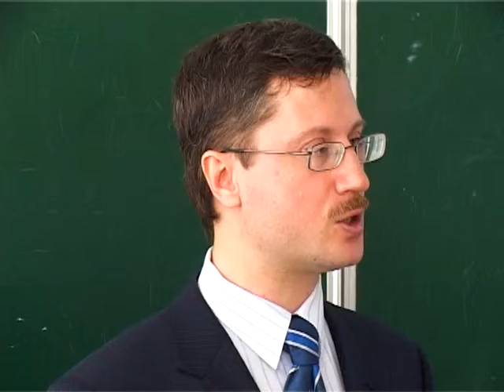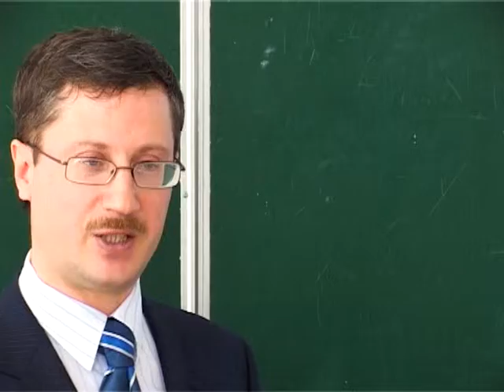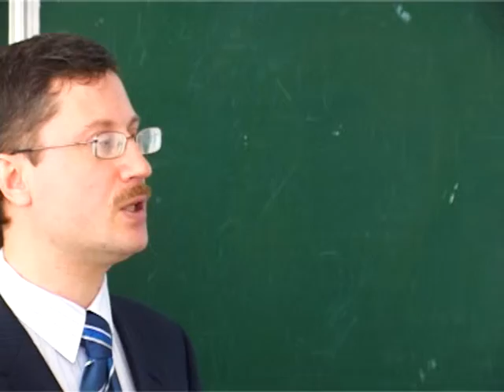Общая история адвокатуры. ч. 7. Российская адвокатура. Советская адвокатура.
Видеолекция Мельниченко Романа Григорьевича в которой рассказывается о двух периодах российской адвокатуры: советская адвокатура (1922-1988) и вольная адвокатура (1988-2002).
Советская адвокатура (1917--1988), обладала отличительной особенностью, аналогов которых мы не находим в истории адвокатуры -- это тотальная адвокатская монополия. На законодательном уровне, вся сфера юридических услуг, была монополизирована адвокатами, состоящими в коллегиях адвокатов -- монопольно-советская адвокатура. Никогда еще адвокаты не получали в свои руки весь легальный рынок юридических услуг. Несмотря на наличие внешних признаков корпоративной адвокатуры, монопольно-советская адвокатура, безусловно, относилась к адвокатуре государственной. Однако для внешнего наблюдателя, советская адвокатура мимикрировала под адвокатуру корпоративную.
Развитие юридической помощи в России после 1917 г. связано с изданием Декрета № 1 «О суде» от 22 ноября 1917 г., где защитник был допущен к участию в предварительном следствии по всем уголовным делам. Профессиональная адвокатура была, по сути, ликвидирована. Так, интересы личности в суде мог представлять любой обладающий гражданскими правами неопороченный гражданин. Тем самым к адвокатской деятельности были допущены лица, не обладающие юридическими знаниями.
Летом 1920 г. коллегии обвинителей и защитников были распущены. Им на смену пришли отделы юстиции, создаваемые в структуре местных органов власти. Их задачей являлось оказание юридической помощи населению. В большинстве дел, рассмотренных в этот период, в качестве защитников выступали консультанты. Во всей стране таких работников насчитывалось около 650.
Летом 1922 г. было принято Положение о коллегии защитников. По положению коллегии защитников создавались в каждой губернии при губернских судах. Коллегиям была предоставлена условная автономия.
В августе 1939 г. было принято новое Положение об адвокатуре в СССР. Это был первый такой закон после 1922 г. и модель для всех последующих законов об адвокатской корпорации. Фактически эта модель действовала до начала XXI в.